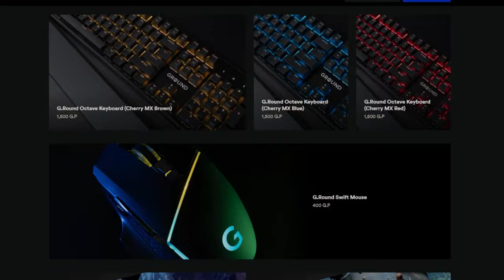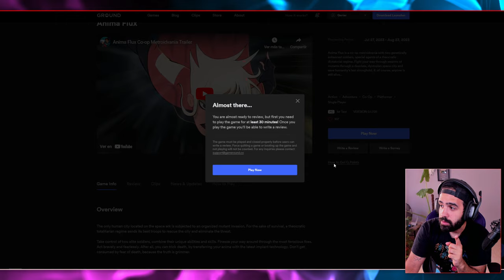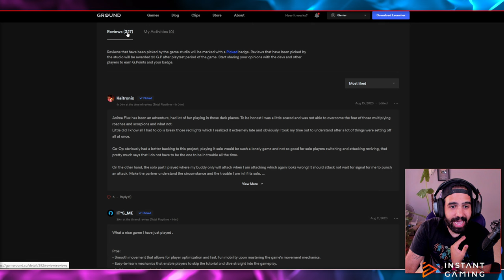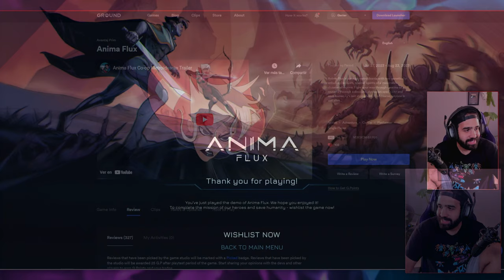METROIDVANIA COOPERATIVO CON UN APARTADO VISUAL INCREÍBLE • Anima Flux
Si dejas una review de este juego a través de G.Round, podrás ganar 100$ !!!